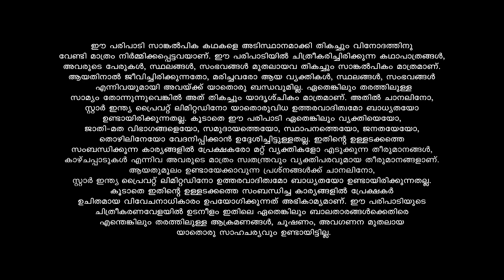Nammal നീലകണ്ഠന് മുന്നിൽ അടിതെറ്റി ശ്രീധരൻ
Chasing their dreams, celebrating success, and overcoming failures and heartbreaks, this story follows the colorful lives of six youngsters.